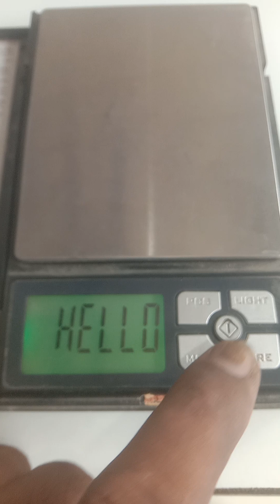gold. నాన్ పథకం లాకెట్.5.000.gms.@vimalcharyvishwakarma8715